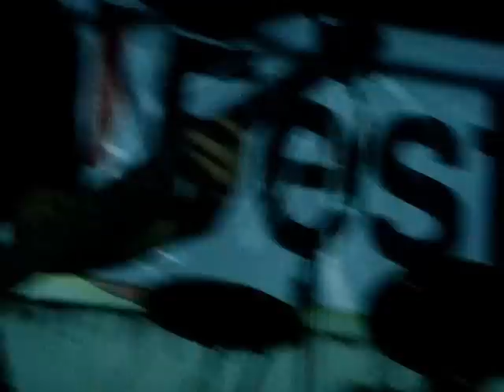Murder Hate - Clasificatorios ViVA Festival 2011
Algo de lo que fue la presentación de Murder Hate en los conciertos clasificatorios del ViVa festival 2011